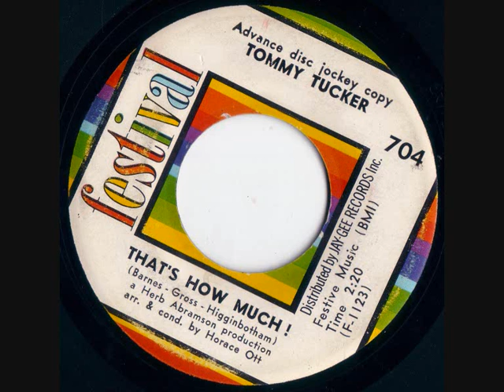Tommy Tucker - That's how much!